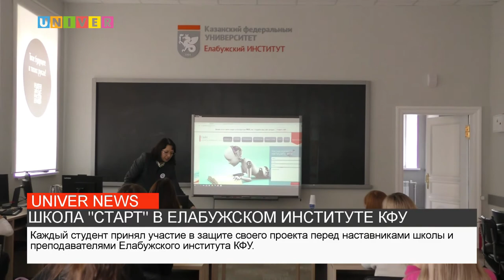ШКОЛА "СТАРТ" В ЕЛАБУЖСКОМ ИНСТИТУТЕ КФУ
Студенты  Елабужского института КФУ приняли участие в ежегодной студенческой педагогической школе "Старт".   Подробнее о программе в сюжете нашего корреспондента.